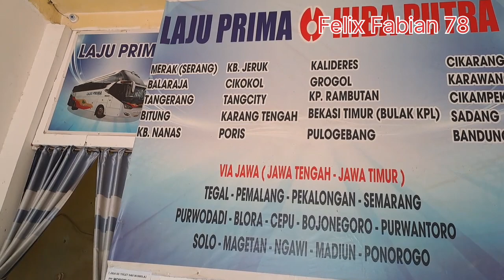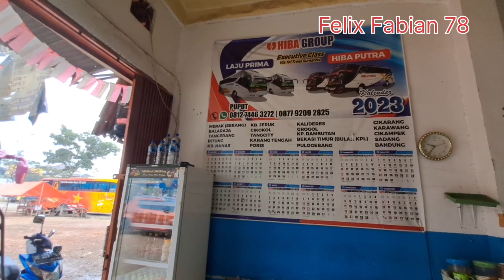Jemput Penumpang Dengan Bus Terbaru Putra Remaja SR3 Panorama 📍Ada artis Hiba Putra - Kamerun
Persaingan Semakin Ketat.. Bus Legend  Satu Ini Tidak Mau Kalah
Berlomba Lomba Memberikan Servis Terbaik  kepada Penumpang 👍
Kita Tunggu Bus Bus Terbarunya .. Bus Legend
Gebrakan  Luas Biasa  Dari Bus Putra Remaja..Bus Legend 📍Bus Lama Akan Di Ganti Bus Baru semua
Bus Putra Remaja  Akan Beli Bus Baru? Bus Pesaing Semakin Banyak.. Armada Baru PR Terus Di Tambah
PR Bersaing Di Lintas Sumatera
Lho Kenapa Jadi Ramai  Bus Putra Remaja Di Loket Sukarno Hatta??? Bus Baru Semua  Yang Di Lokasi
Luar Biasa Bus Putra Remaja..15 Bus Baru Diturunkan 📍Penumpang Mulai Nyaman
Semua Bus Baru .. Luar Biasa Senangnya Penumpang Dapat Bus Baru Putra Remaja SR3 dan Skylander R22 Sudah Masuk Palembang.
Jumpa Bus kenangan jaman SMA di Jogja. Bus Putra Remaja semakin bagus dan Ganteng armadanya.
Bus Putra Remaja selalu primadona di waktu SMA Tahun 1994 Sd 1997. Keluarga selalu naik Putra Remaja  / Bus Ramayana. Bus nya Nyaman, bersih, sopir  dan kru ramah sekali.
Saya membuat Vidio di pool Bus Putra Remaja sekalian nostalgia bersama bus yang pernah saya naiki.
Kantor perwakilan Palembang
Jl. Dr. M.Isa Palembang
Jl Sukarno Hatta  :
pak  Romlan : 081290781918